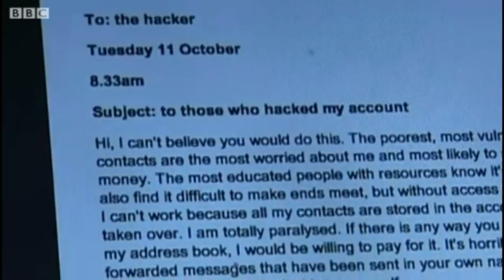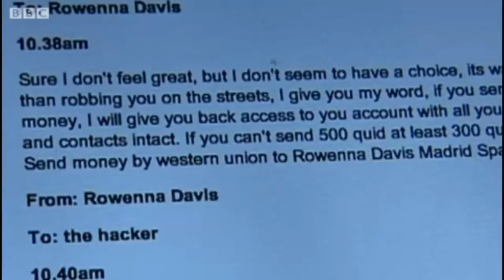Email hacking victim Rowenna Davis tells her story